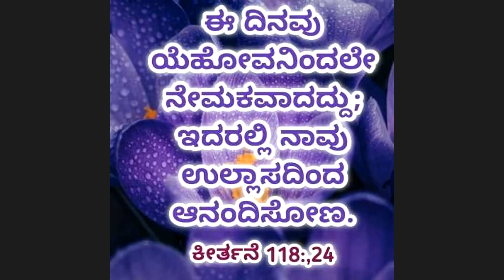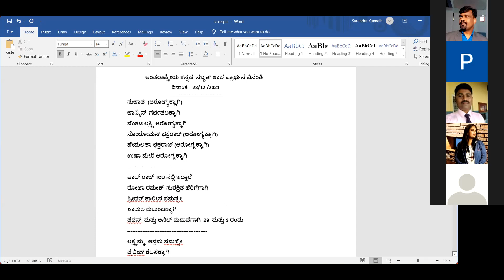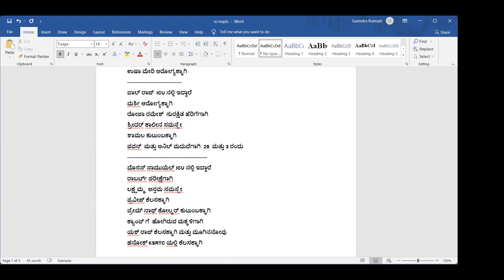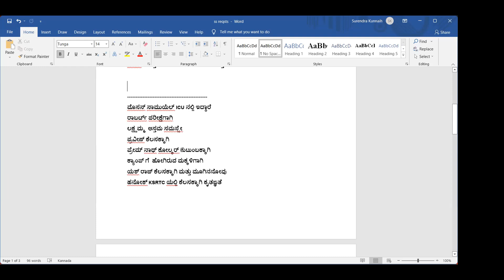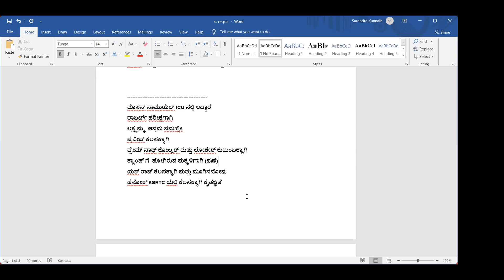Pr.HK Anthony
Date:28/12/2021